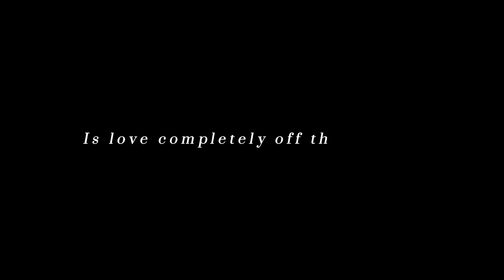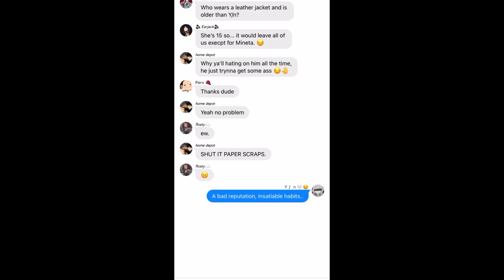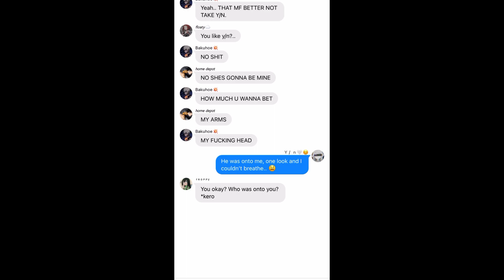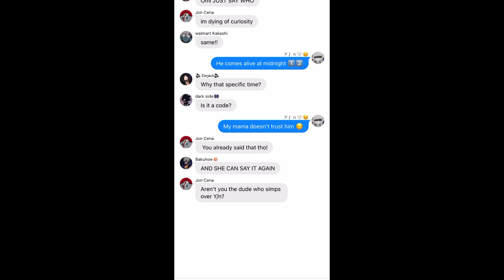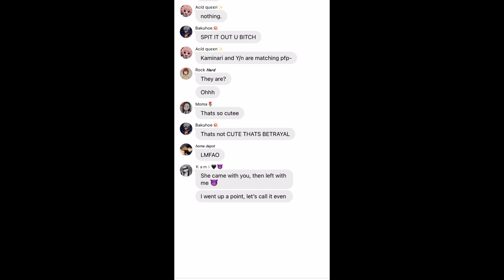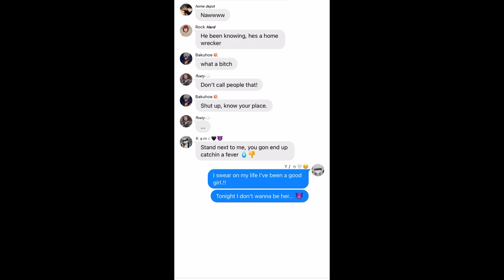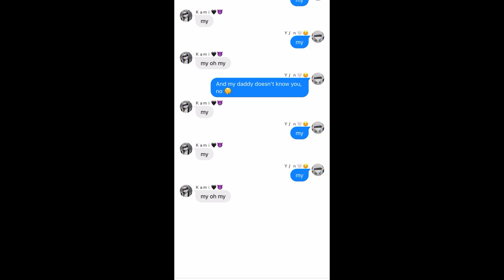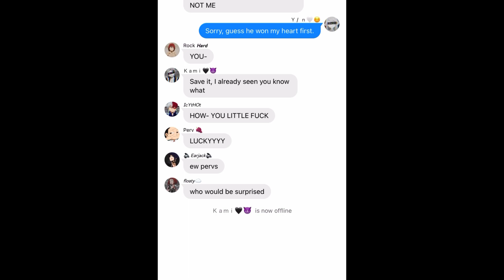| ? x Y/n 💛⚡️ | My oh my